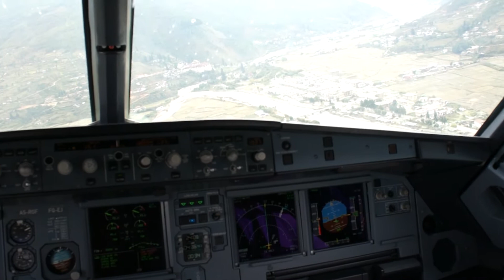Paro Bhutan VFR Approach rwy15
Paro is the only airport in Bhutan which is located in a deep valley at an elevation of 7300 ft above sea level. The surrounding hills are high as 16,000 ft and approach into Paro airport is entirely by visual flight rules.